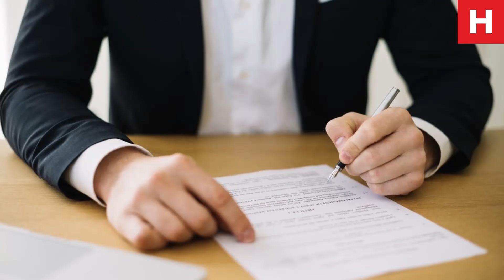Стратегическое решения Еревана - Баку может оставить Москву на съедение Армении.